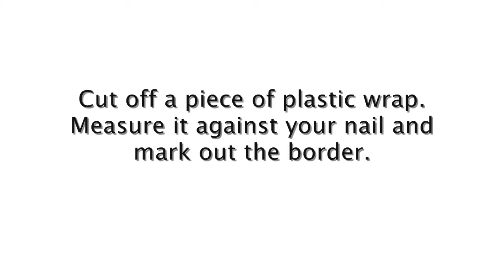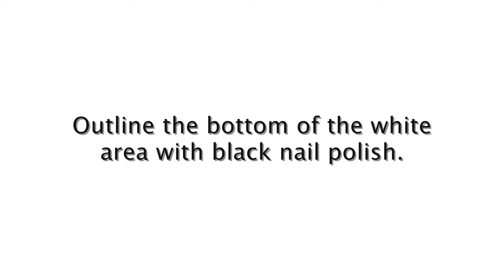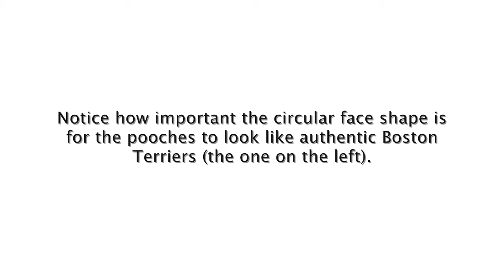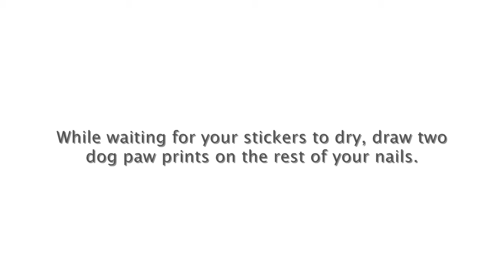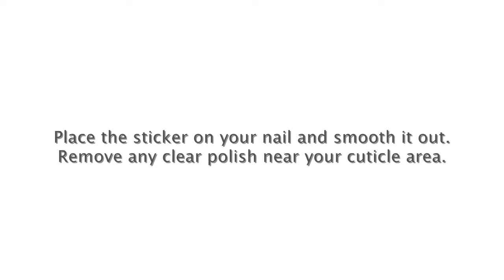Boston Terrier Nails- DIY Nail Art Decal/ Sticker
Get the cutest nail design featuring a Boston Terrier. It doesn't get any cuter than this and if these guys won't charm your pants off, then I don't know what will! Today is National Dog Day and this is my way of spreading word!

To create this design we going to make our own DIY nail transfer stickers. It is a good idea to prepare them in advance (because of the drying time) and make more than one at a time, so you have them ready for next time. Personally, I recommend not to use a top coat over the stickers. You should be able to peel them off once dry without it and you then don't have to worry about the clear coat creating any wrinkles. I was in a hurry so I used a fast drying one to speed up the process.

Just keep in mind the round face shapes, with ears sticking out of the side at an angle. A ratio of 1:2 for the part of the ears that is above the head and the actual head should help you give the design an authentic look.

Don't forget to come back for a new design! Have a great day!

This video is not sponsored, everything has been purchased by me.